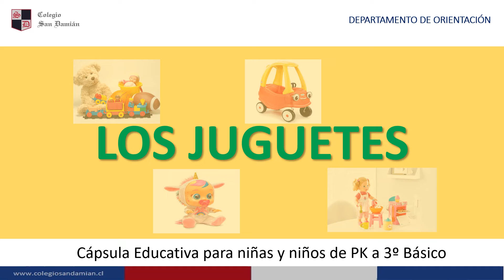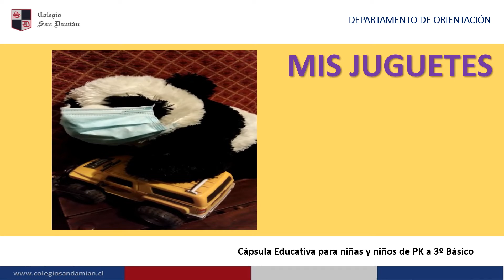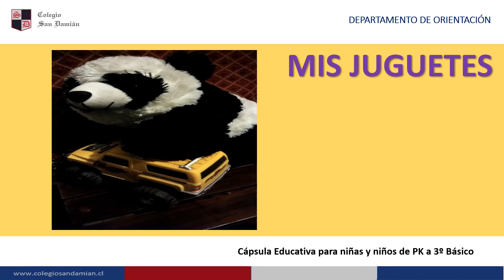Orientación_ PK a 3° básico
Los Juguetes